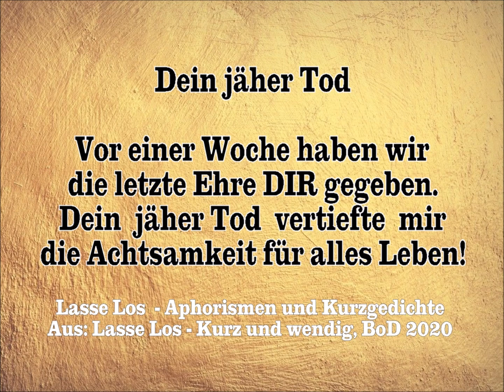Dein jäher Tod - Kurzgedicht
Kurzgedicht
                                                          Dein jäher Tod

                                              Vor einer Woche haben wir
                                              die letzte Ehre Dir gegeben.
                                            Dein  jäher  Tod  vertiefte mir
                                         die Achtsamkeit für alles Leben.

Dieses Kurzgedicht stammt aus meinem Buch:
"Lasse Los - Kurz und wendig - Aphorismen und Kurzgedichte".
Es ist 2020 bei BoD - Books on Demand erschienen.
Leseproben findet man bei BoD, bei Thalia mit der Gesamtübersicht
meiner 27 Bücher und ausführlicher bei Google Books.

Lasse Los